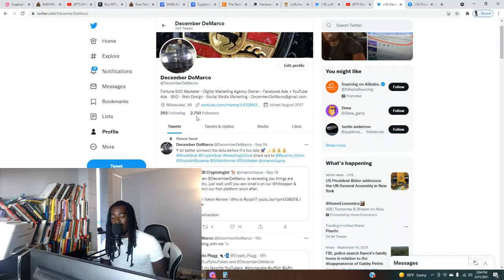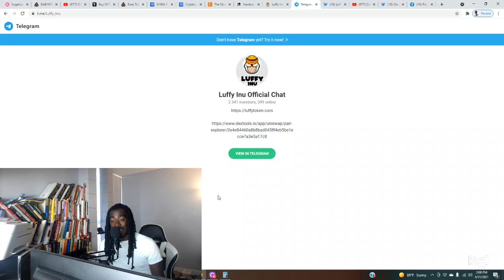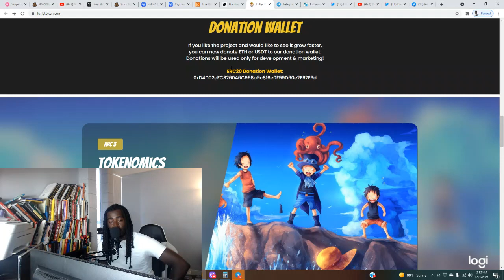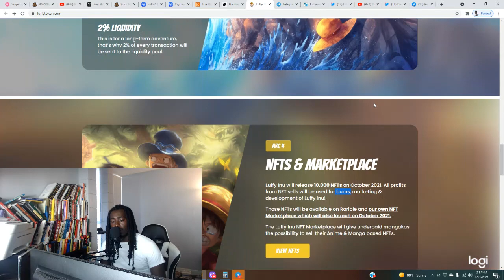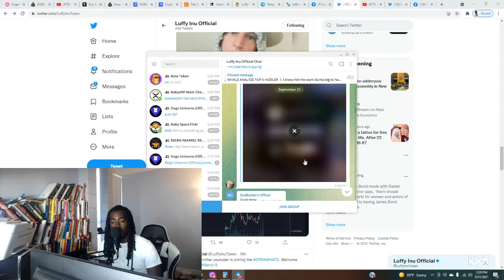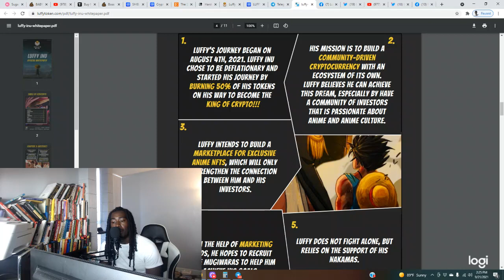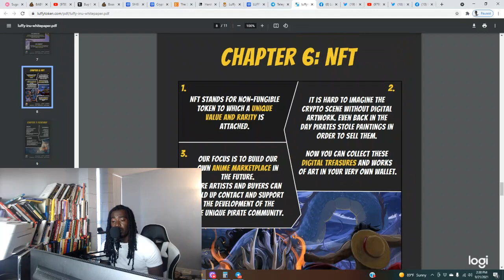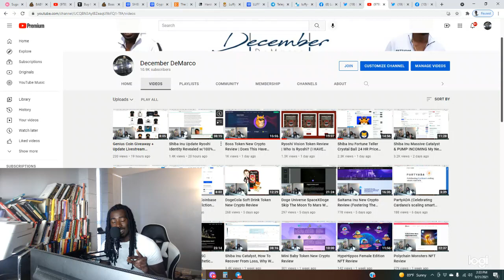Luffy Inu New Crypto Review | Can This 100x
If you are a Luffy Inu token investor than this videos is a must watch! Get my book "The Beginner's Guide To Stock Market Investing" on Amazon